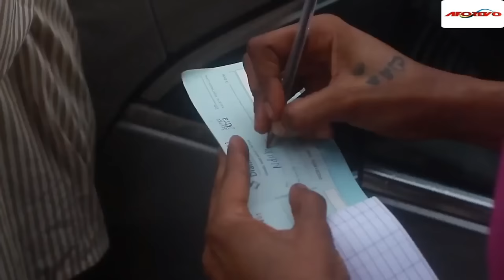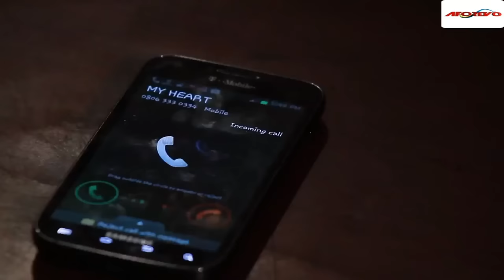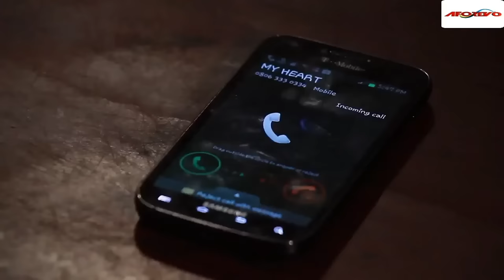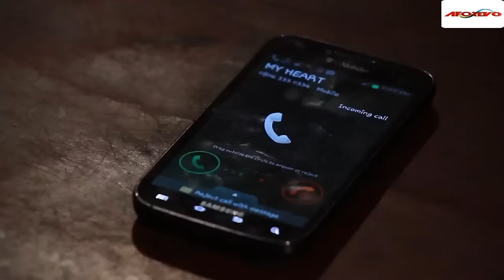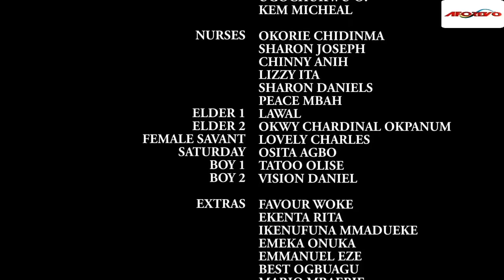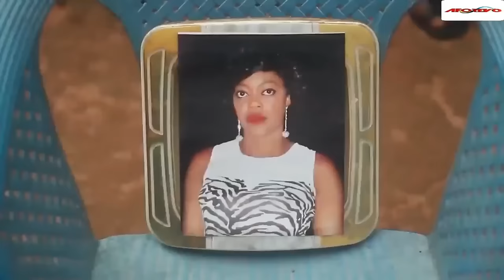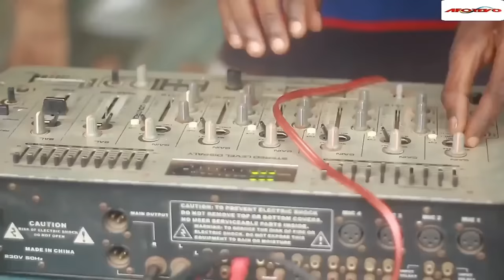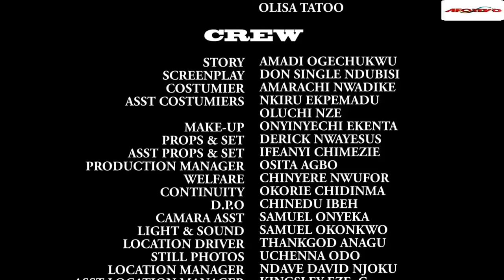Based On True Life Event (When A Man Cry) - A Nigerian Movie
This Nigerian movie is about a little plantain girl who went out for her daily bread but something happened which turned her family story around.

A Nigerian movie starring; Francis Duru, Eve Esin, Regina Daniels